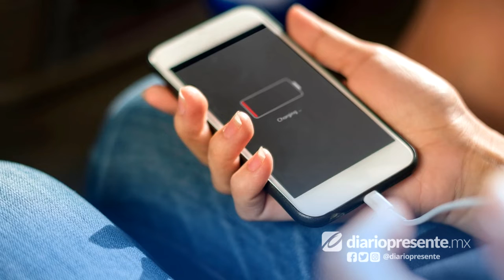Este es el cargador universal aprobado por la Unión Europea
videonota 📹Unión Europea pone fecha de inicio al cargador universal de celulares📱